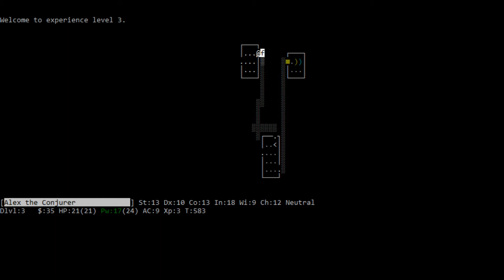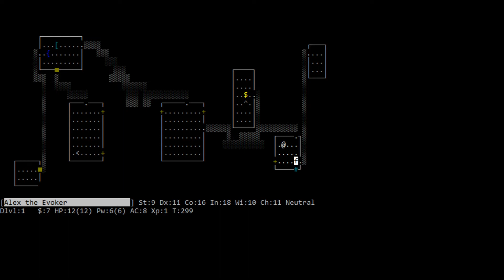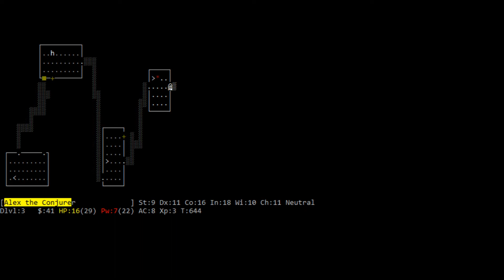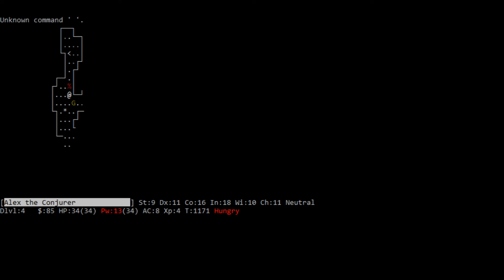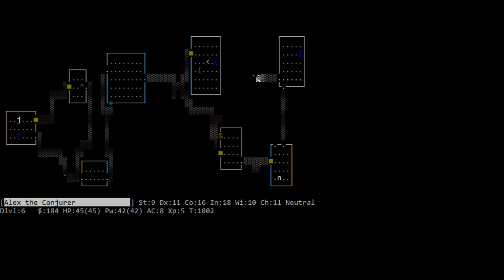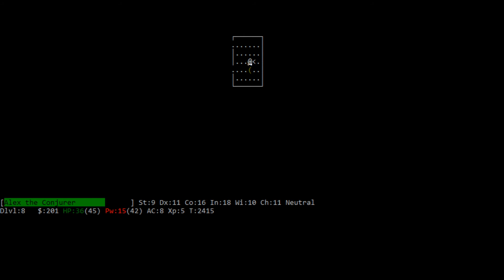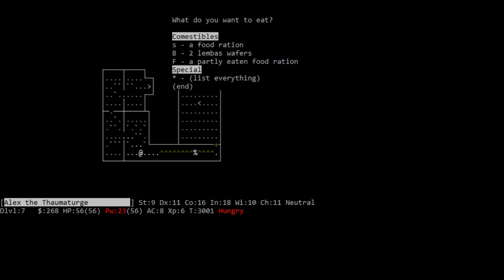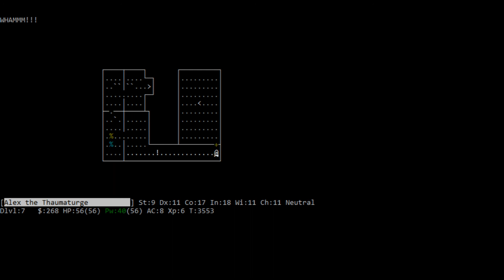[Stream] Nethack + ASMR Goblin - 21/09/2020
In this episode Doctor Inferno Firebird plays games.